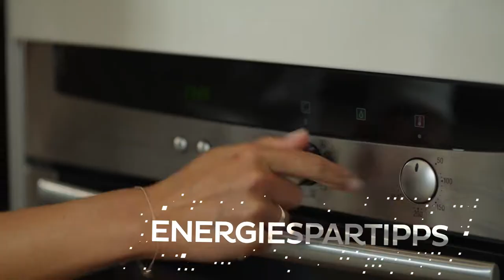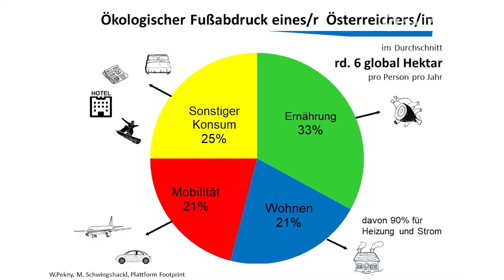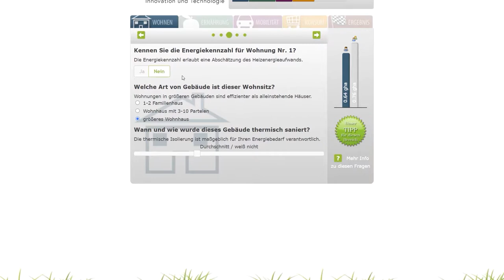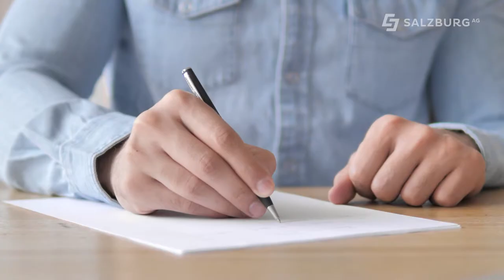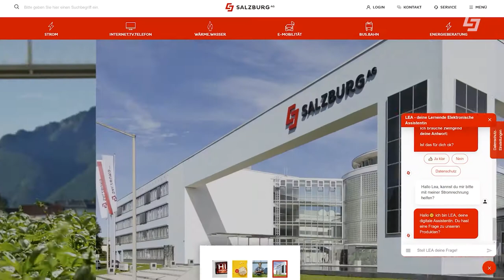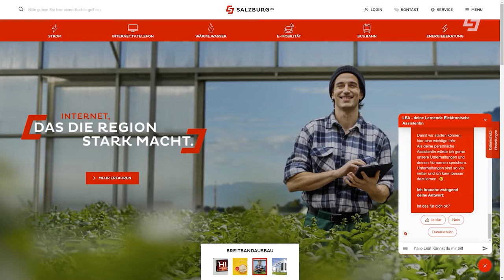Worldchanger - Das Nachhaltigkeitsmagazin der Salzburg AG - Ausgabe 29.10.2020